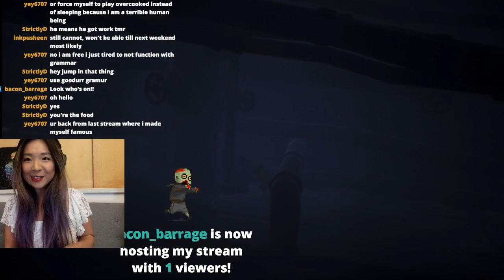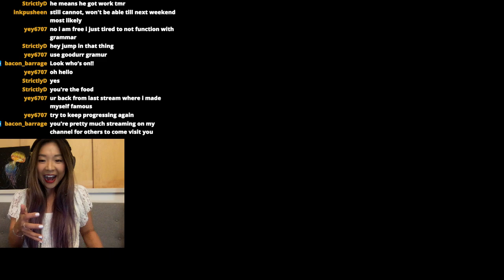surprise scare after getting lured into a CAGE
i get pretty scared at times, so you might want to turn your volume down.